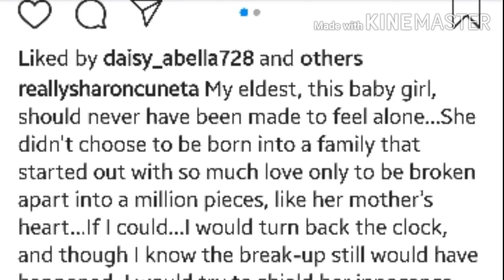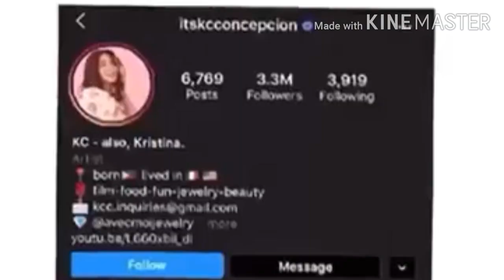Kristina- FEELING ALONE.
My  VLOG  is about KC CONCEPCION

KC felts alone when both her parents have their own family and somehow she is like in the middle... her Mom with Kiko, Frankie, Miel and Miguel while her Dad with his family too.

KC seemed to have finally released her angst she has been keeping in her heart all her life in an interview on TV5's show “Usapang Real Life” hosted by Luchi Cruz Valdez